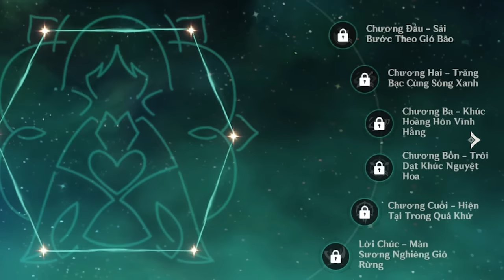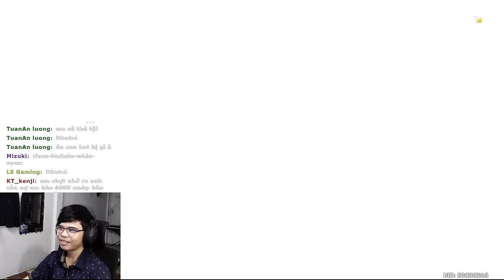ĐÂY LÀ ACC FREE TO PLAY HẢ??? Review Account Tập 2 | Genshin Impact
Acc free to play này nó lạ lắm :))

 Ủng hộ cho mình qua:
➤ MB Bank: 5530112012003 - Văn Ngọc Nguyên Hạo